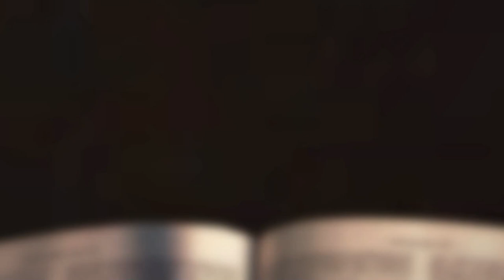[채플] 복 있는 사람 | 장로회신학대학교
복 있는 사람
본문: 마태복음 5장 1~12절
김동호 목사

2022년 8월 25일 故주선애 명예교수를 추모하며 드리는 예배